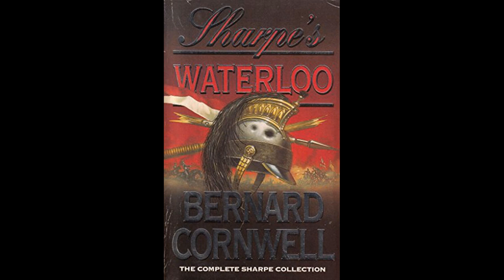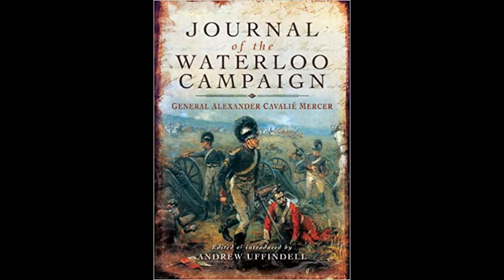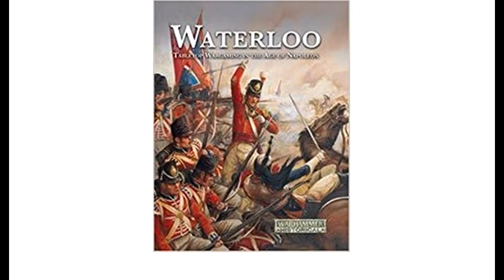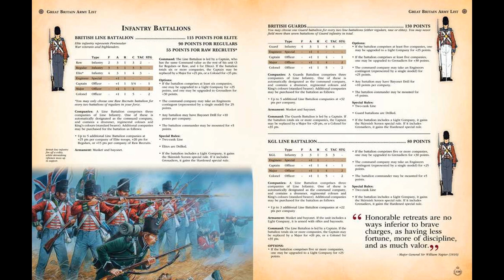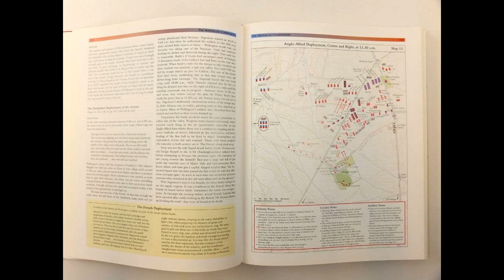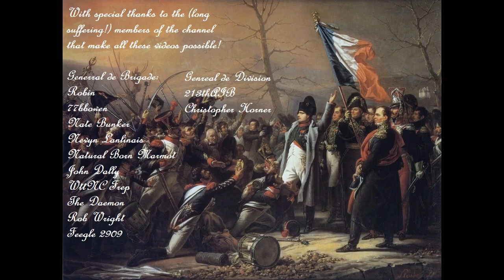Top 5(ish) books about Waterloo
With it being Waterloo weekend I thought we'd take a look at the best books out of the tens of thousands that have been written about this climactic battle!

If I don't mention your favourite, pop it in the comments!